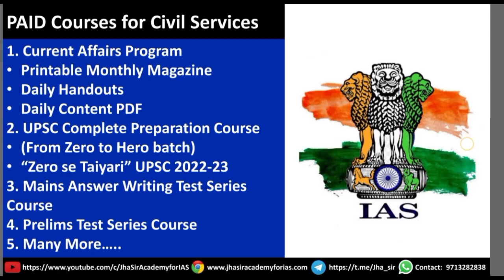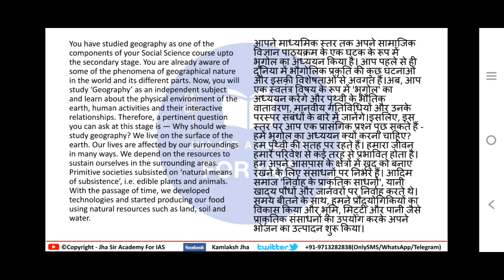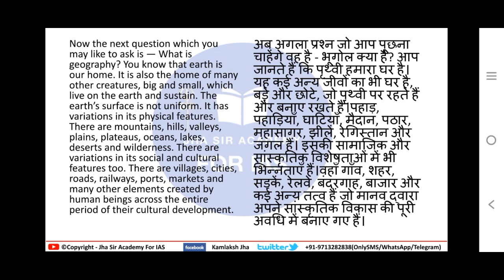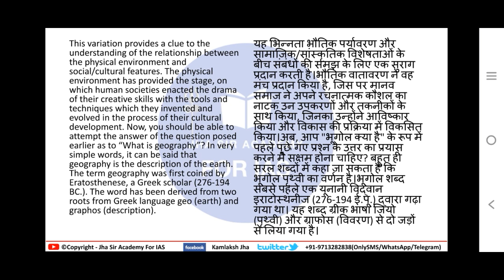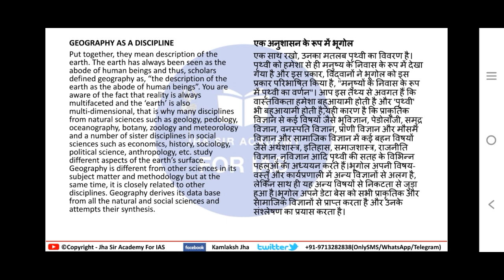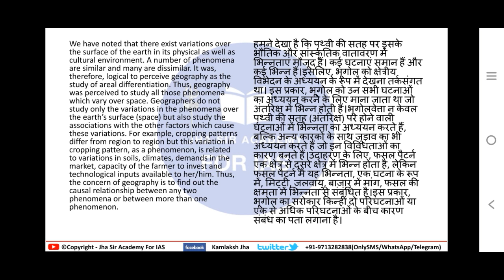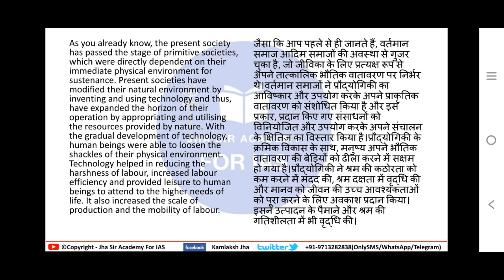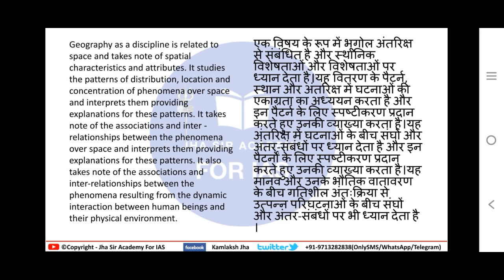Free Complete Geography for UPSC PSC Lecture 34 | NCERT Geography